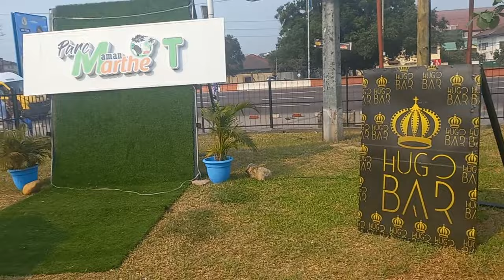Marcher dans les rues de Kinshasa un dimanche, du Quartier Matonge à Limete 🇨🇩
Walking the streets of Kinshasa on a Sunday, from Victoire In Matonge area to Limete
Balade dans les rues de Kinshasa un dimanche, de victoire dans le quartier Matonge à Limete
Marcher dans les rues de Kinshasa un dimanche
congo vlog, kinshasa vlog, kinshasa city
Je suis en République Démocratique du Congo.
Toujours dans la découverte de notre beau pays.
Le but avec la chaîne est donner un véritable aperçu de la vie en République Démocratique du Congo: culture, agriculture , nourriture, lieux à visiter , immobilier , fermes etc..
De mbujimayi à Kinshasa .
Après avoir visité de nombreux sites sur le territoire de Kabeya Kamuanga, je retourne à Kinshasa.
strolling around the city of Kinshasa,
se promener dans la ville de Kinshasa.
visite dans la ville de Kinshasa.
touring Kinshasa city.
youtuber based in congo kinshasa, youtubeur basé au congo kinshasa,vlogger based in congo kinshasa,vlogueur basé au Congo Kinshasa, créateur de contenu youtube basé au congo kinshasa,youtube content creator based in congo kinshasa.
YouTube content creators in Kinshasa
congo vlog, kinshasa vlog, congolese youtuber, youtubeur congolais,guide congolais, congolese guide, mbujimayi  Kasaï-centale,
Larissa Makiese
le voyage se déroule en rd congo dans la province du Kasai oriental.
Larissa Makiese
Tsumbu Umba
VLOG CONGO: Je suis de retour. Allons visiter le Kasai: Tshikapa, Mweka, Kananga. Part.1
VLOG CONGO: Y’a t’il encore des royaumes au Congo? Allons visiter le Kasai: Mweka, Mushenge Part.2
je visite le fleuve congo, congo river